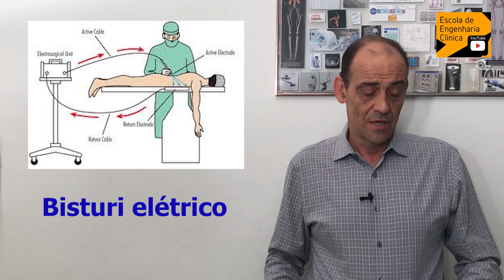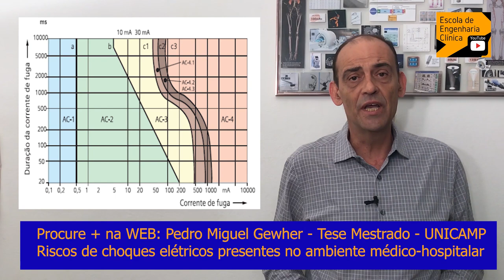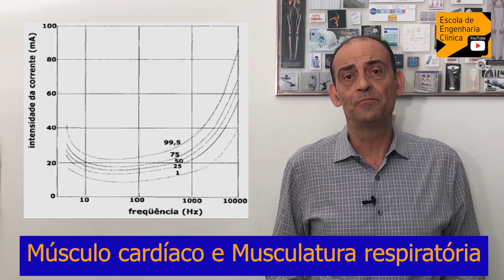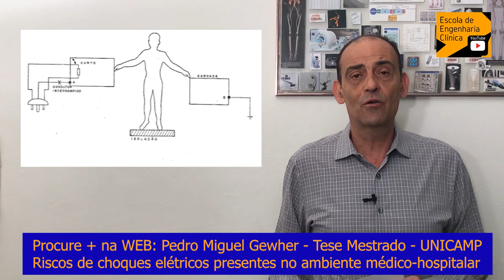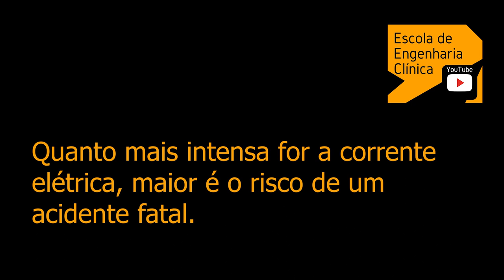Choque elétrico, Engenharia Clínica e a Segurança do Paciente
O que é um choque elétrico?
O que torna um choque mais perigoso que outro?
Quais os tipos de choque elétrico de interesse da engenharia biomédica/clínica e da engenharia hospitalar?
O que os profissionais da assistência podem fazer para iniciar um programa de segurança elétrica?

Todos os estabelecimentos assistenciais de saúde (EAS), independente do porte, apresentam riscos elétricos. Conhecer um pouco da sua natureza e seus mecanismos de ação pode levar a um EAS mais seguro para o paciente, para o colaborador, para o visitante, para o patrimônio da organização e do seu entorno.
Para saber mais sobre este tema importante, consultem a tese de mestrado do Pedro Miguel Gewher. Foi feita na UNICAMP e é para nós do canal um marco, na história da segurança elétrica na área da engenharia clínica. Imperdível e agora em PDF!!!
GEWEHR, Pedro Miguel. Riscos de choques eletricos presentes no ambiente medico-hospitalar